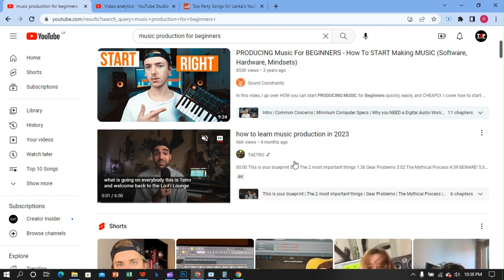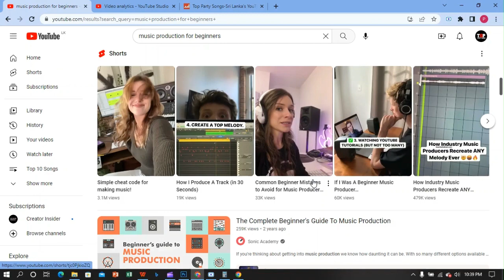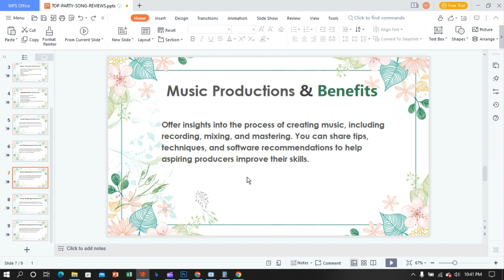Earn Money from Music Productions | Music Productions වලින් මුදල් උපයන්න | E-Money | YouTube Money